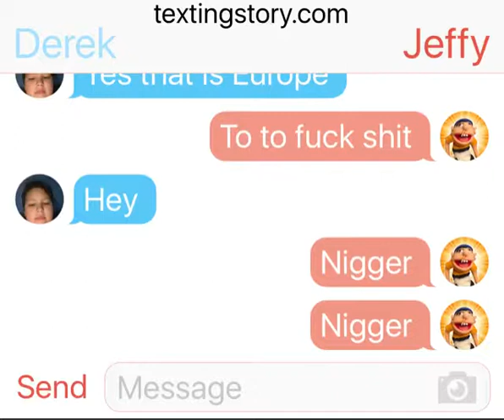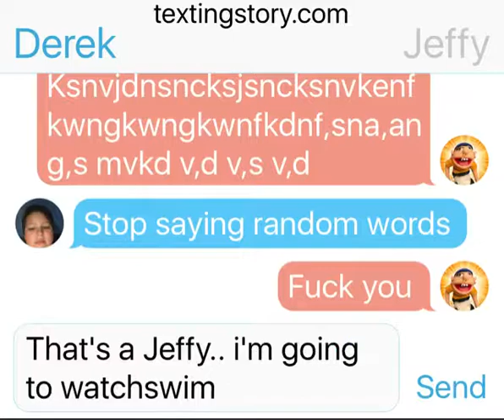Derek text to Jeffy again